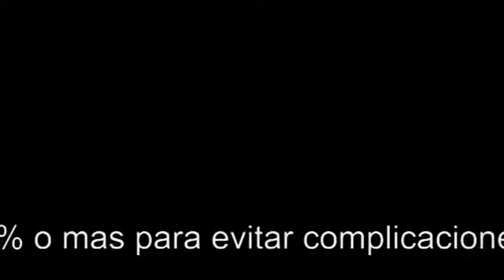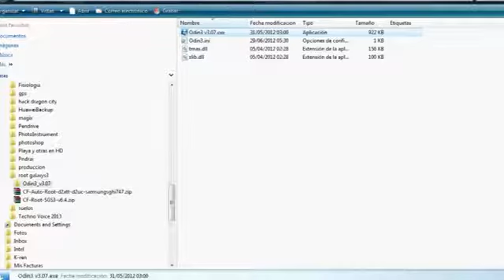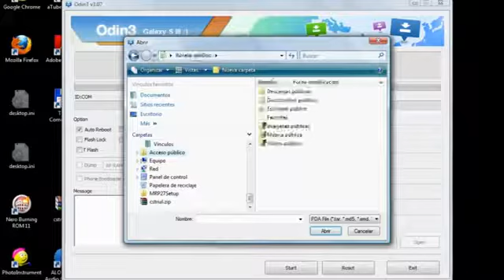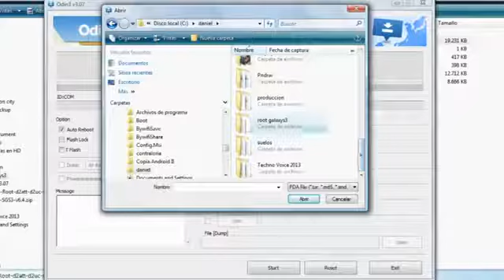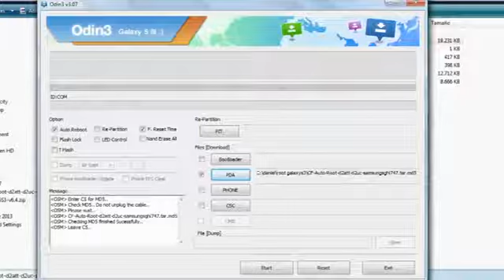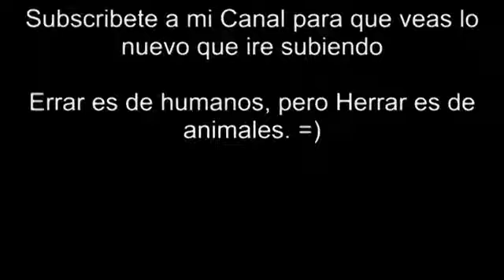Como Realizar Root al Samsung Galaxy S3 SGH i747 y GT i9300